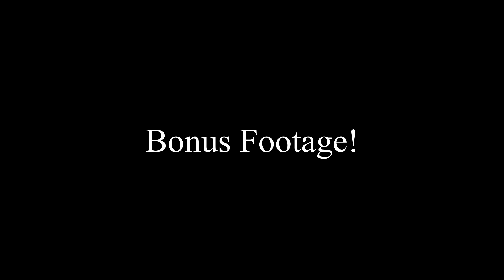River2Sea Whopper Plopper Vs. Yo-Zuri 3db Prop! River Fishing Showdown - Top Water Challenge!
A friendly contest between the River2Sea Whopper Plopper and the Yo-Zuri 3db Prop. See which one is better suited for shallow river fishing!